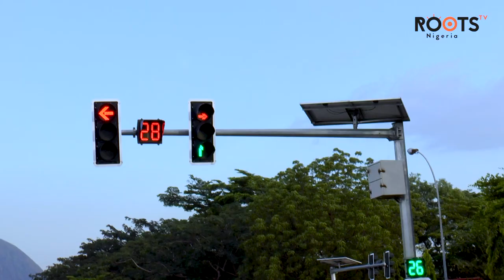How Was Your Night?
Roots TV Anchors: Gloria Orji-Emodi, Itohoimo Edet, Aisha Jibrin discuss what's on  Nigerian's minds. Join us for a fun, interactive and newsy start to the morning.